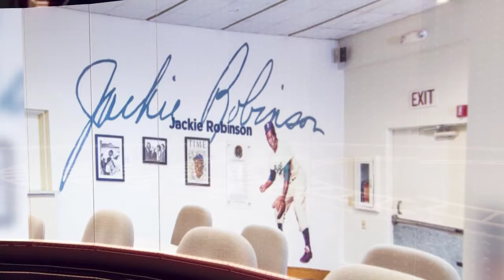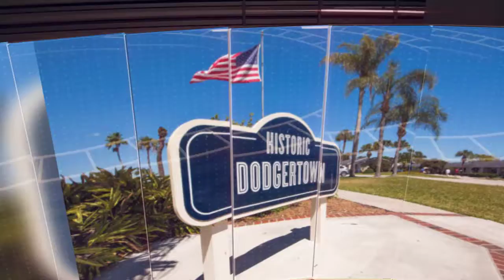Baseball Spring Training Invitational at Historic Dodgertown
2019 Baseball Spring Training Invitational at Historic Dodgertown - Vero Beach, Florida